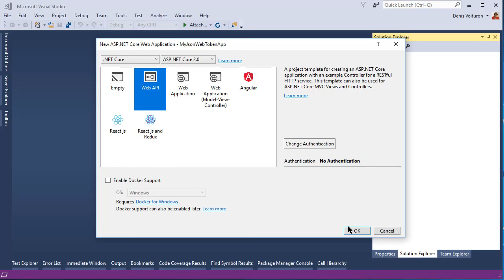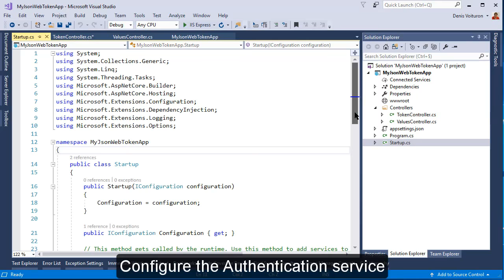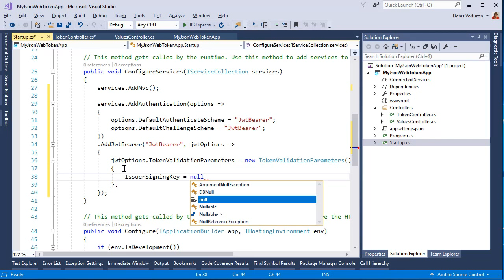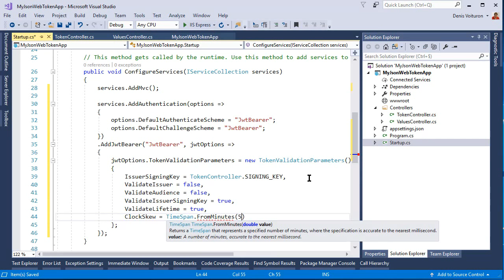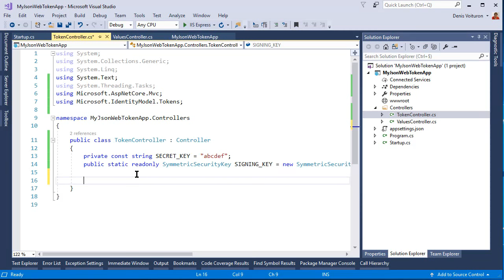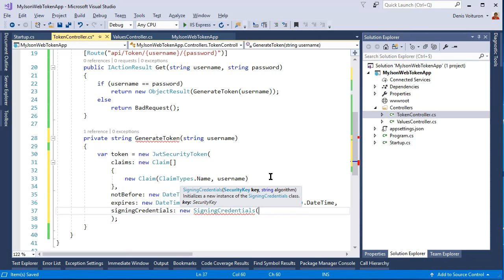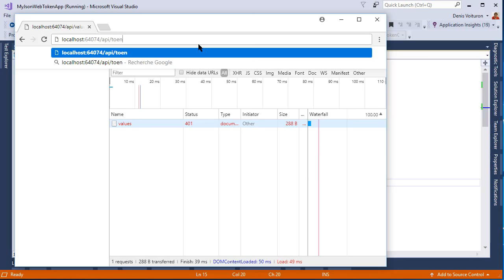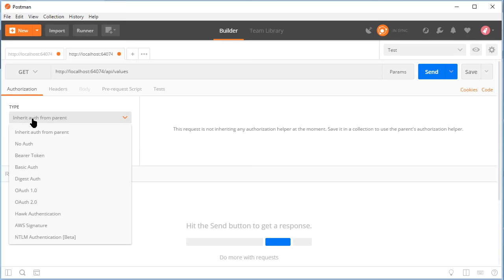How to create a WebAPI authenticated by JWT?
JSON Web Token (JWT) is an open standard (RFC 7519) to exchange information securely via a signed token. For example, a server could issue a token with the claim "user identified as an administrator" and provide it to the client. The client could then check the token to prove that the user is logged in as an administrator.

Personally, it is a solution that I find elegant because
- Simple to set up: a few configuration lines and the use of the [Authorize] attribute,
- Easily manage my own security rules when checking the username and password,
- Very easy to test in client applications: just add an HTTP header "Authorization: Bearer[Token]".